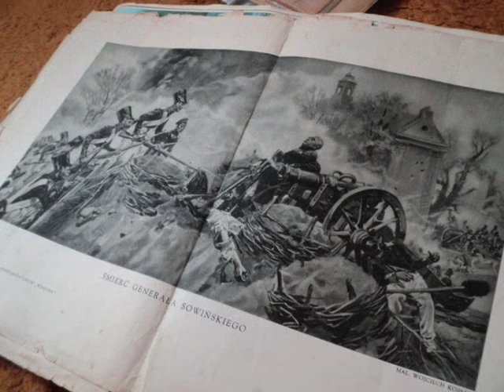17 września -Zbigniew Herbert & harmonijka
17 września -Zbigniew Herbert &  harmonijka.Amatorska interpretacja wiersza Zbigniewa Herberta.Szkic odręczny dotyczy rozmieszczenia wojsk radzieckich nie  w dniu 17 września 1939 kiedy wojska radzieckie zaatakowały Polskę lecz w dniu 22 czerwca 1941 roku,kiedy ówczesny sojusznik-Niemcy-uderzyły na ZSRR...